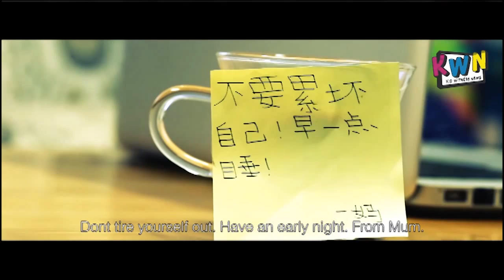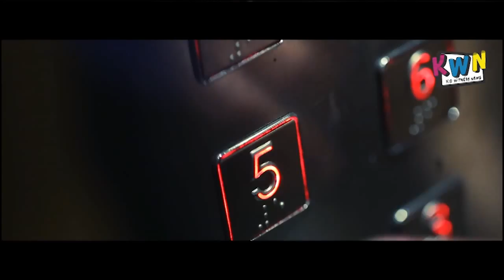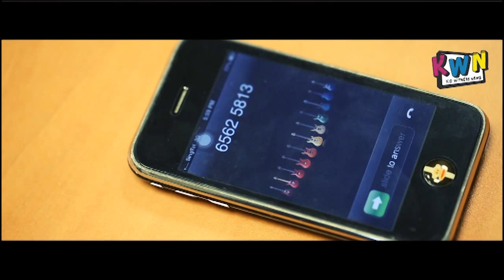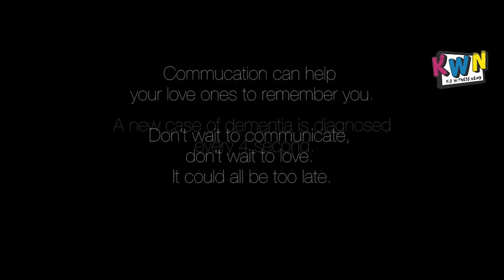(KWN Singapore) 2013 Winner of The KWN Top News Production Award & The Clipper Award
Film Title: Forget Me Not
School: Fuhua Primary School